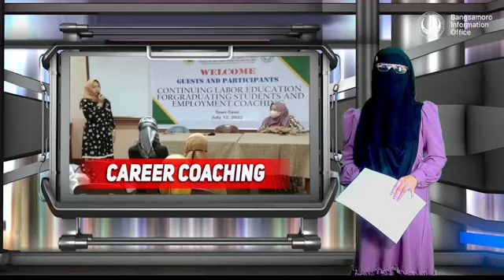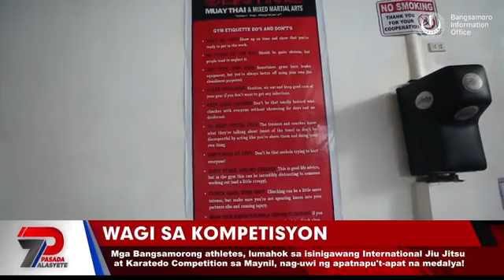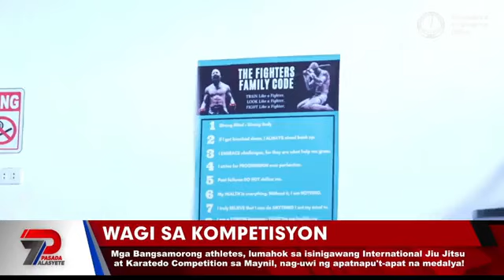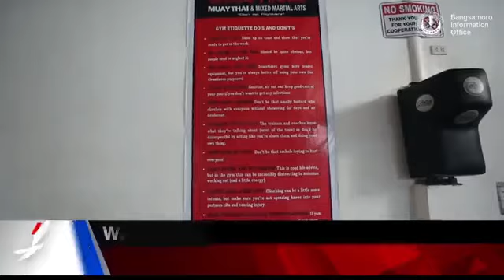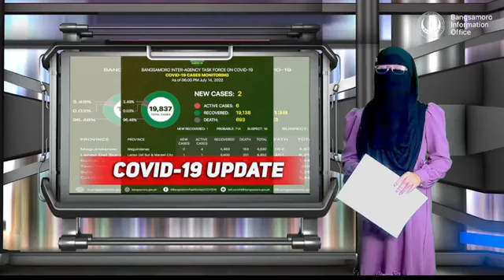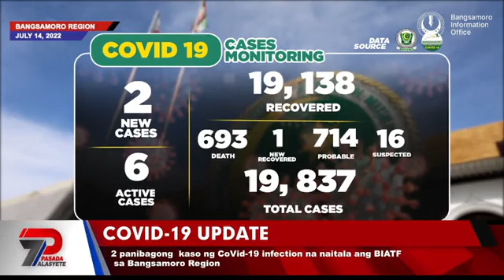BARMM Updates as of July 15, 2022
1. Mga mag-aaral ng Moriatao ES at Malungun ES sa Lanao del Sur, makakabenepisyo sa bagong ayos na mga silid aralan sa pagsisimula ng in-persons classes.
2. 50 Government Internship Development Program beneficiaries, sumailalim sa Employment and Career Coaching.
3. Mga job opportunities na pwedeng pasukan, alamin!
4. MSSD at Cotabato City LGU nagpulong, para sa mas magandang daloy ng serbisyo ng MSSD sa lungsod.
5. Mga Bangsamorong athletes, lumahok sa isinigawang International Jiu Jitsu at Karatedo Competition sa Maynil, nag-uwi ng apatnapu't-apat na medalya!
6. Ilang bahagi ng Mindanao kabilang na ang BARMM, apektado ng Southwest Monsoon at localized thunderstorms.
7. 2 panibagong kaso ng CoVid-19 infection na naitala ang BIATF sa Bangsamoro Region.

Special Credits: Bangsamoro Government FB Page